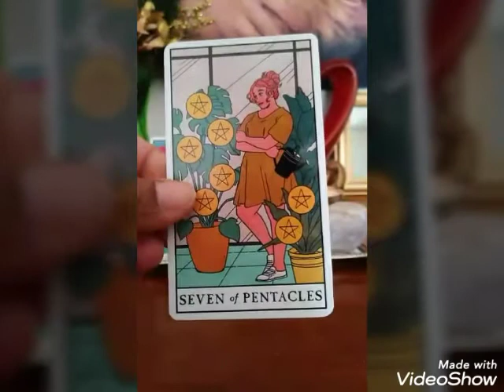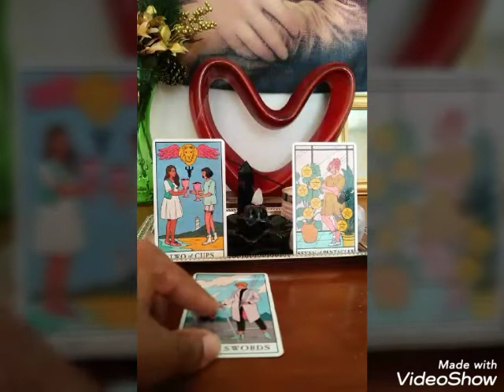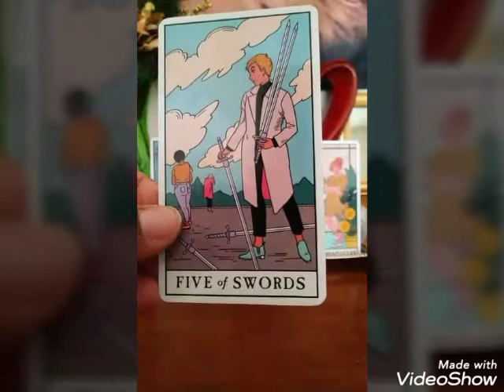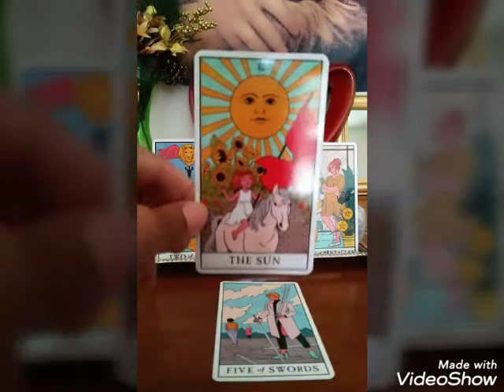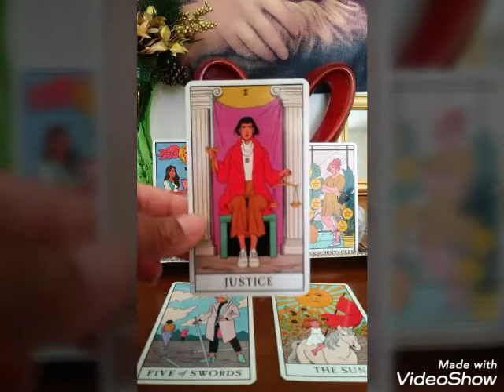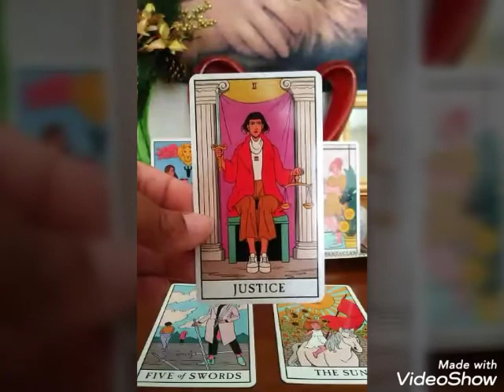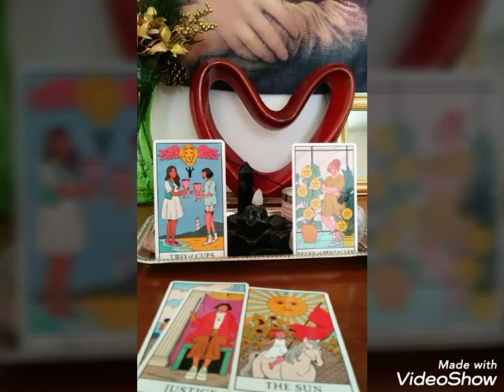😤"DONT BLOW HIGHS🚬💨💨!!" MERCURY RETROGRADE FEBRUARY 2020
ALL SIGNS MERCURY RETROGRADE TAROT READING